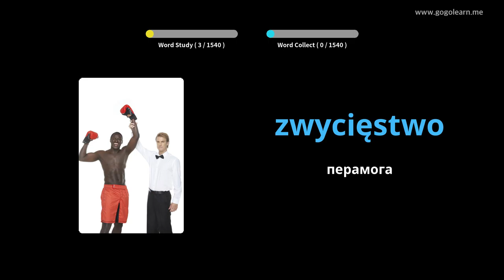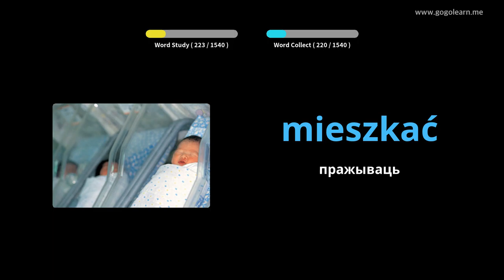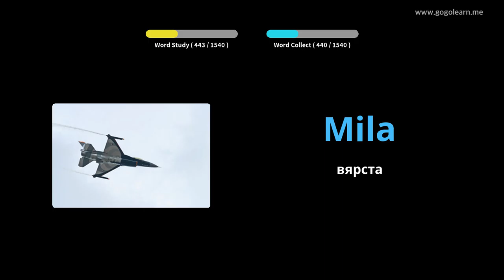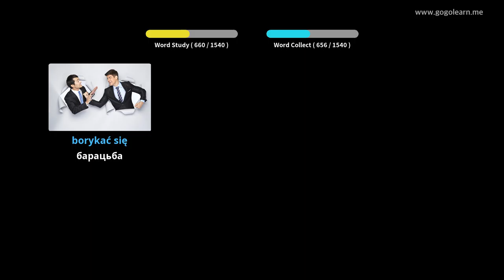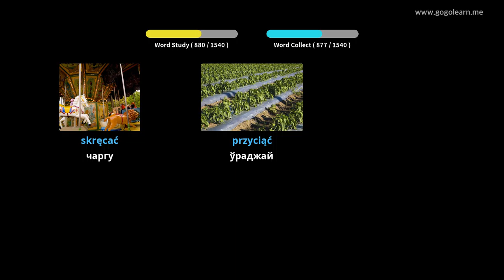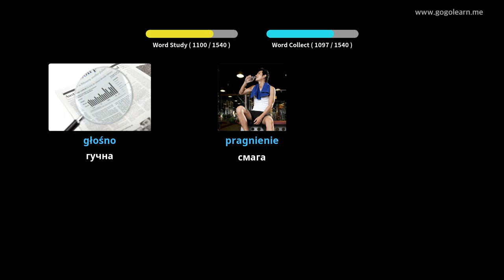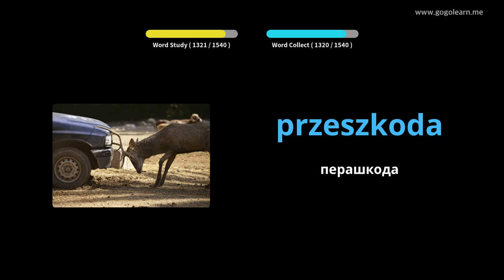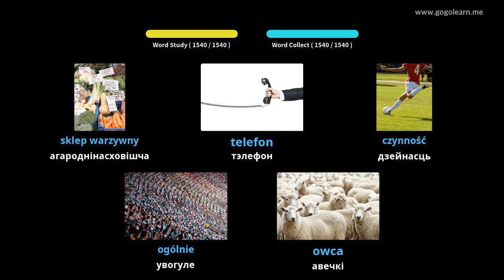Асноўная польская лексіка | Golearn